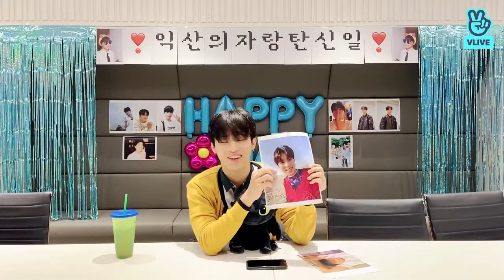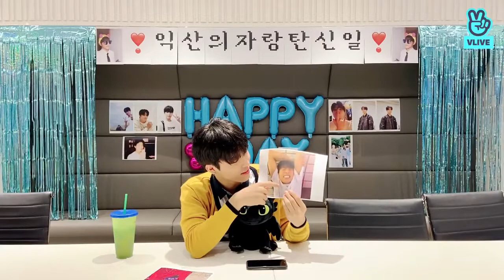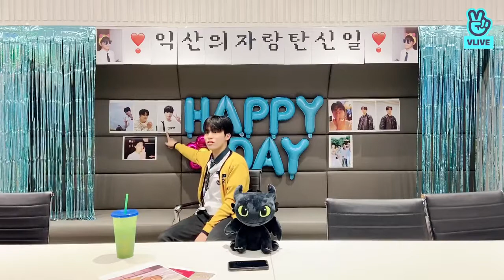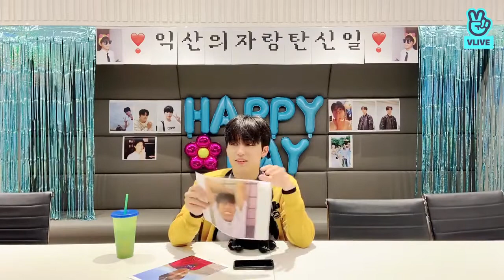[VLIVE ENG SUB] 🐺The Brag of Iksan's Birthday🐺 | TREASURE JEONGWOO VLIVE (2021-09-28)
TREASURE (트레저), previously known as TREASURE 13) is made of the members from the survival show YG Treasure Box. The group consists of: Choi Hyunsuk, Jihoon, Yoshi, Junkyu, Mashiho, Yoon Jaehyuk, Asahi, Bang Yedam, Haruto, Doyoung, Park Jeongwoo, and So Junghwan. The group debuted on August 7th, 2020.